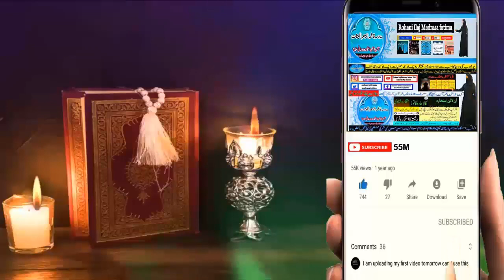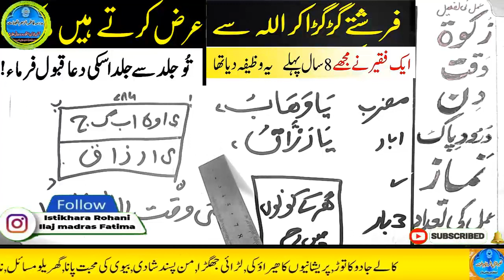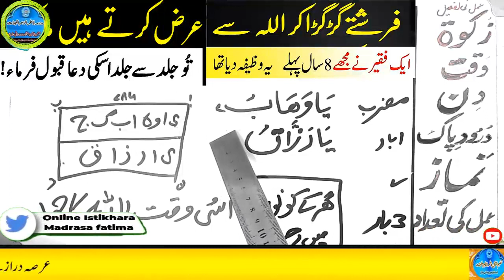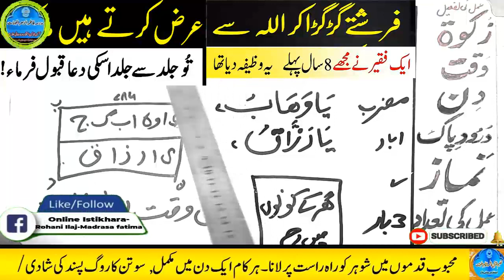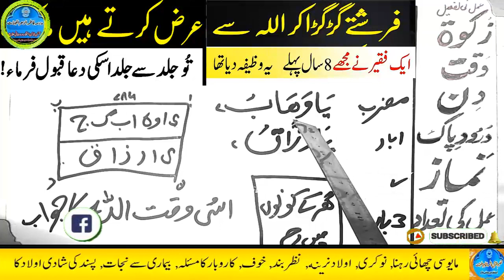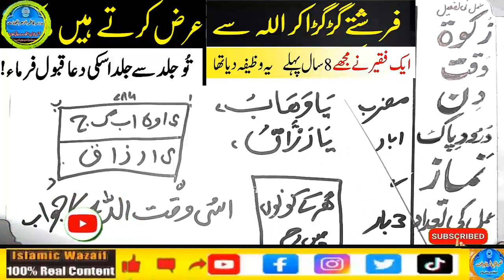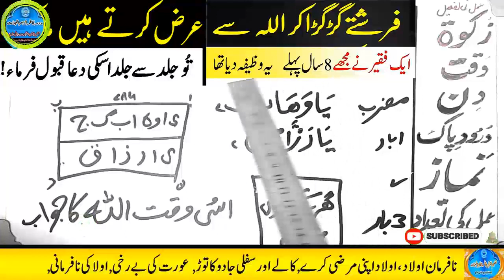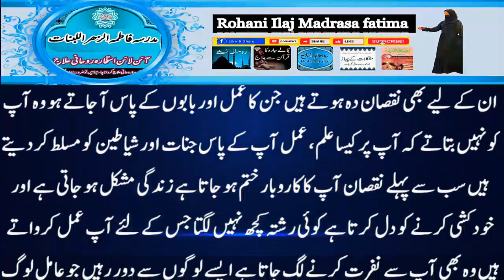Amir hone ka wazifa, daulat ka wazifa, rizq ka wazifa, wazifa for money, jab, pari, mokil ka amal